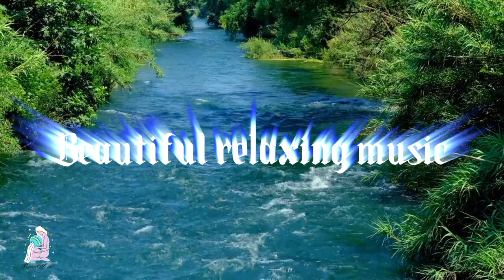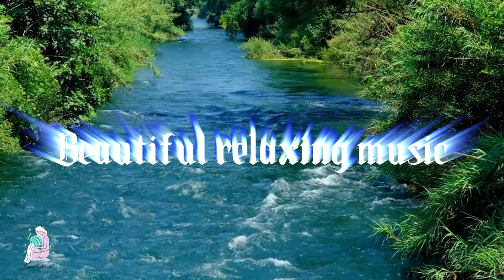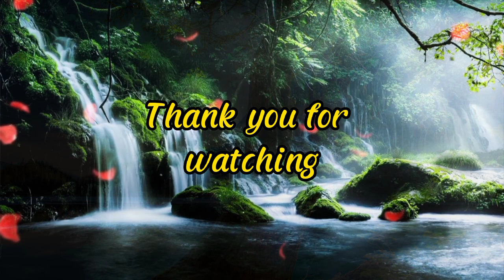🍁 Relaxing music by piano, cello, bamboo flute. 🎶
🌿 Relaxing music by piano, cello, bamboo flute. Helps to sleep well, cure insomnia, relieve stress and fatigue, restore the brain.
💦 Life is inherently full of afflictions, so throw all your worries away, sit back and restore and regenerate your positive energy. This music is my gift to you for all the good things that will come your way. Listen to it every day.
 💕 My friends help me build this music channel. Please help me be motivated to make more great videos.